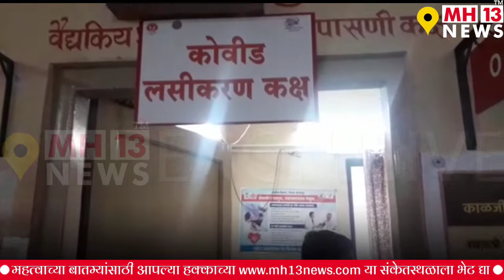माढा ग्रामीण रुग्णालयात कोरोनाच्या कोविशिल्ड लसीकरणाचे उद्घाटन